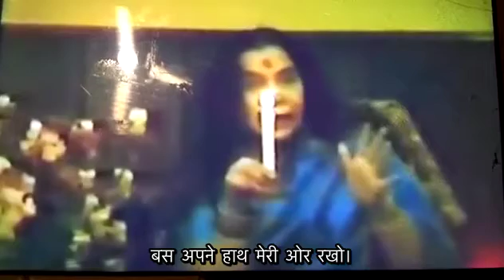Candle treatment By Shri mataji | मोमबत्ती उपचार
Pratishthan Pune